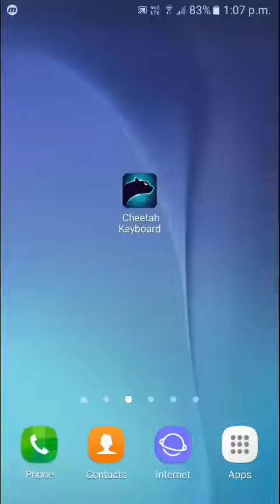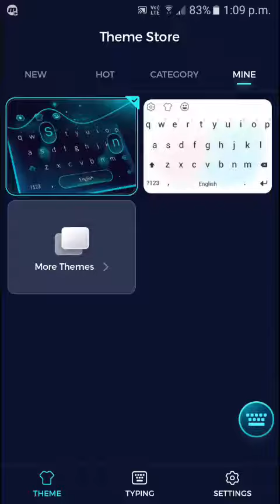ఇపుడే Download చేయండి ఎపుడు చూడని ఒక మంచ్చి Cheetah Keyboard PlayStore లో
1 . Cheetah Keyboard - Keyboard Themes